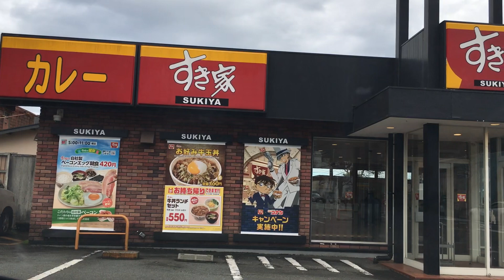かまぼこストレート 小田原パイクスピーク 順走 箱根ドライブ 箱根ネイチャーセンターから6 2024/02/18